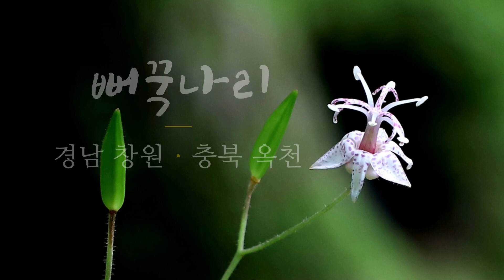뻐꾹나리 (Toad lily)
어린 꼴뚜기를 닮은 듯 신기하게 생긴 뻐꾹나리를 찾아 경남 창원, 충북 옥천 등지를 가보겠습니다.

뻐꾹나리는 산지의 숲속에 나는 백합과의  여러해살이풀입니다. 잎은 어긋나며, 넓은 타원형 또는 넓은 난형입니다. 꽃은 8~9월에 피는데, 흰색 바탕에 자주색 반점이 있습니다. 화피는 6장이며 2줄로 붙고 뒤로 조금 젖혀집니다. 암술대와 수술대는 기둥 모양으로 솟아 있습니다. 수술은 6개이고, 암술대는 위쪽에서 3갈래로 깊게 갈라집니다. 전국적으로 분포하며 자생지 및 개체수는 많으나, 꽃이 독특해 자생지 파괴가 심각해서 남다른 보호방안이 절실합니다.

학명: Tricyrtis marcropoda Miq.

▶ 분포
일본, 중국 / 한국(경기도 광릉 이남)

▶ 크기
높이 30~100cm이다.

▶ 잎
잎은 어긋나기하고 장 타원형 또는 타원형으로 길이 5~15cm, 나비 2~7cm이며 끝은 뾰족하고 밑은 둥글며 줄기를 거의 둘러싸고 가장자리는 밋밋하며 하엽은 털이 없으나 중부 이상의 잎은 표면에 털이 있고 뒷면에는 거친 털이 많다.

▶ 꽃
꽃은 7월에 피고 백색으로 자주색의 반점이 있으며 하부에 황색 반점이 있는 것도 있고 줄기 끝과 상부 잎겨드랑이에 편평꽃차례로 달린다. 화피편은 6개이고 내편은 좁은 피침형으로 평개하며 내편은 넓은 거꿀피침모양으로 외측에 샘털이 있고 기부가 강하게 뒤로 말린다. 수술대에 털 같은 돌기가 있고 암술 3개로 기페 갈라지고 열편에 둥근 돌기가 있다.

▶ 열매
열매는 삭과로 길이 약 3cm이다.

▶ 줄기
줄기는 곧추 서고 비스듬히 하향하는 털이 있다.

▶ 뿌리
땅속줄기는 수직으로 들어가며 마디에 잔뿌리를 내고 때로 포복성줄기를 뻗는다.

▶ 보호방안
전국적으로 분포하며 자생지 및 개체수는 많으나, 꽃이 독특해 자생지 파괴가 심각하다.

[국가생물종지식정보시스템 인용]

사진: 김병지
촬영지: 충북#옥천, 경남
편집: 고희근